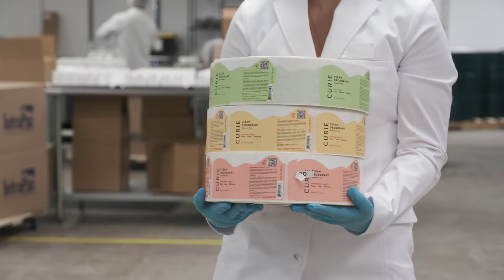Watch Curie Deodorant Get Made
A sneak peek inside the manufacturing of Curie's aluminum-free stick deodorant